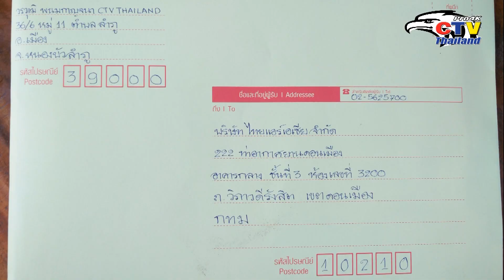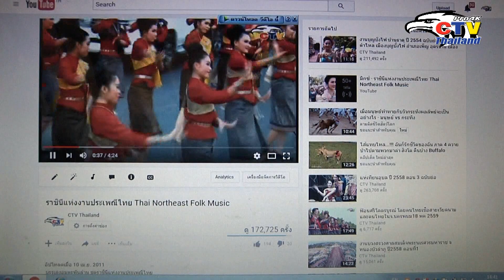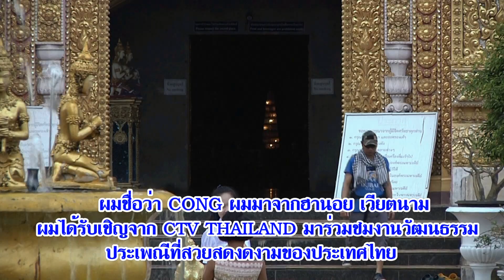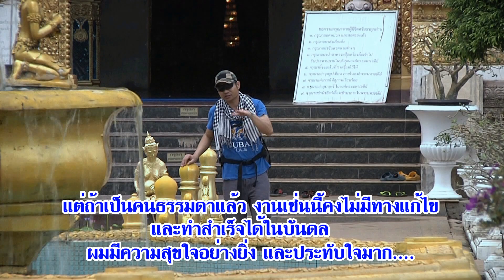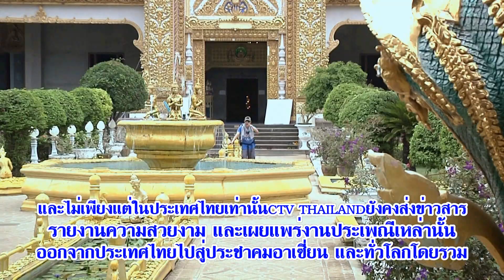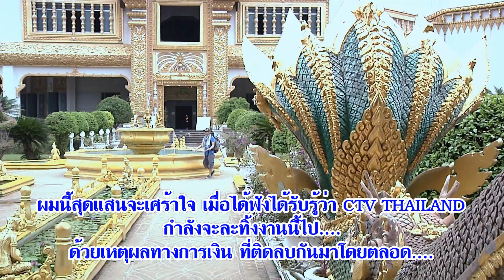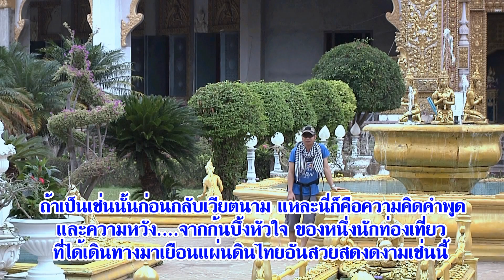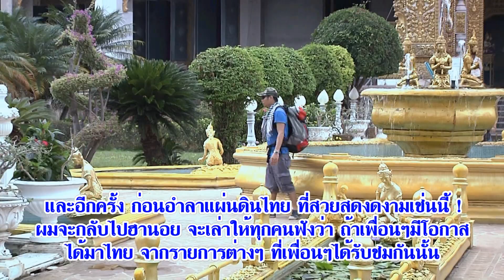ctv thailand ขอพูดความในใจก่อนอำลา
กราบเรียนท่านผู้ชมที่เคารพรักทุกๆท่านครับ ภาพที่ท่านได้ชมและเสียงที่ท่านได้ฟังกันนั้น มันเป็นความเจ็บปวดทรมานใจของทีมงานถ่ายทำสารคดีและเผยแพร่งานประเพณีไทย นามctv thailand ที่ได้ล้มลงไปนั้น มันก็เจ็บปวดและทุกข์ทรมานใจไปอย่างแสนสาหัสพอแล้ว ขอความกรุณาอย่าเหยียบย่ำกระทืบซ้ำเติมพวกเราไปอีกเลย แค่นี้พวกเราก็เหมือนคนตายทั้งเป็นแล้วกับวันเวลาที่เหลืออยู่ พวกเรายืนฝืนใจสู้มานับหลายปีแล้ว แต่ก็พ่ายแพ้ไปในที่สุด ทุกคำพูดทุกการกระทำก็กลั่นมาจากก้นบึ้งหัวใจที่แสนจะบอบช้ำนี้ และถ้าท่านมีคำแนะนำใดหรือต้องการปลอบโยนให้กำลังใจพวกเราก็โปรดติดต่อพวกเราโดยตรงตลอดเวลาได้ที่เบอร์โทรสายตรง 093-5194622 สุดท้ายพวกเราชาวctv thailandขอกราบขอบพระคุณทุกๆท่านที่คอยติดตามชมผลงานและคอยให้กำลังใจพวกเราด้วยดีเสมอมานะครับ